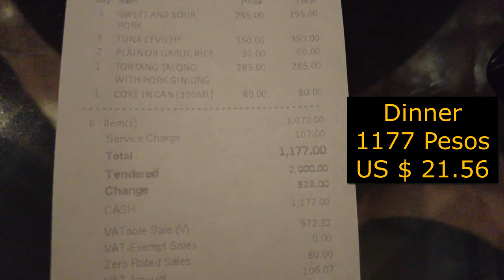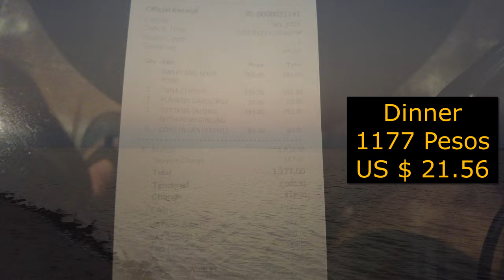Bolinao Pangasinan - Puerto Del Sol Resort 🇵🇭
Our next stop on our little road Trip, Bolinao Pangasinan Philippines. We stay a night at Puerto Del Sol Resort a beautiful place tp stay with a quiet beach. Thanks 4 watching!